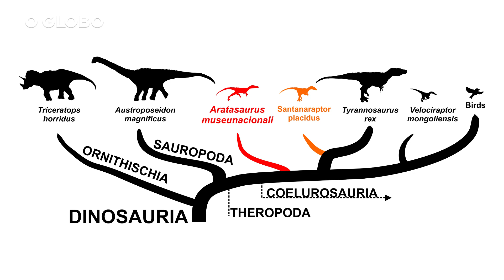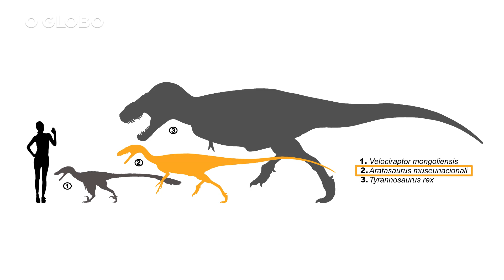Nova espécie de dinossauro é descoberta no Brasil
Um novo fóssil de dinossauro foi encontrado na Formação Romualdo, no Ceará. É o Aratasaurus museunacionali, um carnívoro que viveu há mais de 110 milhões de anos. Pesquisadores da Universidade Federal de Pernambuco, do Museu Nacional e da Universidade Regional do Cariri apresentaram a descoberta.